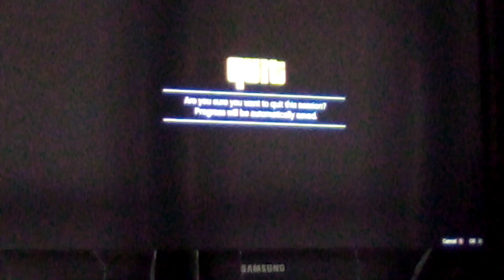GTA V online - Get Out of my Pool!🥊🥊 🏊😆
Before I logged out of the game I had to 🥊🥊 😆

( It's not my pool but I like to have fun) 😆 Lmao!